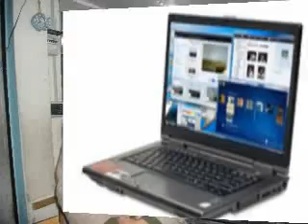Al Saleem Laptop